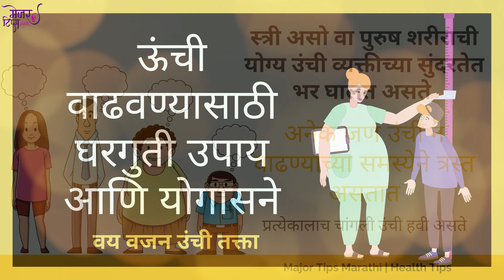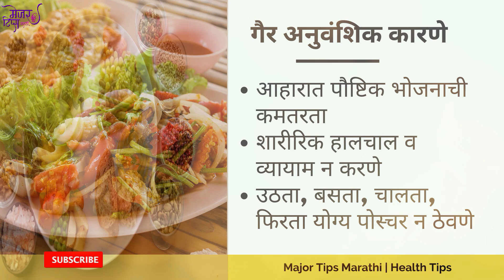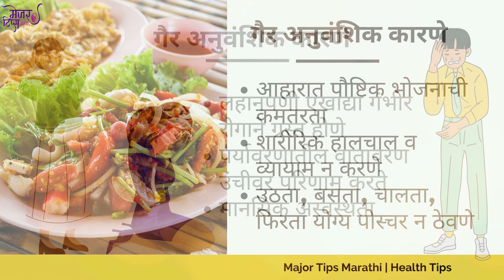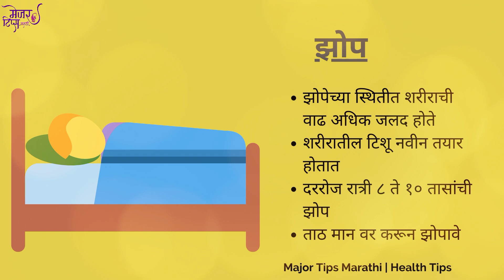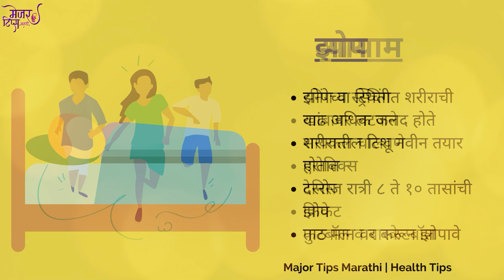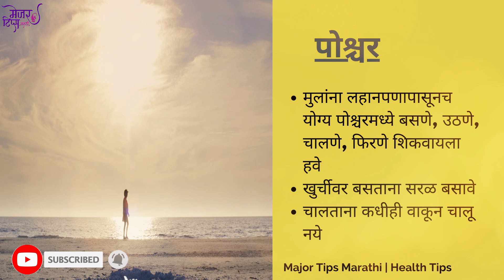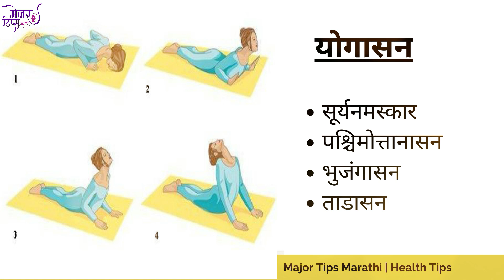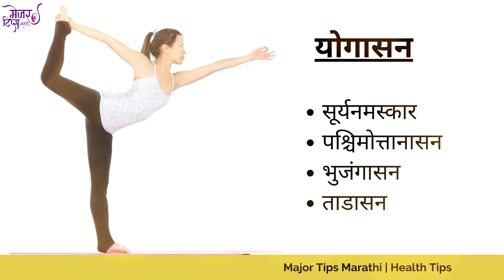ऊंची वाढवण्यासाठी घरगुती उपाय आणि योगासने | ऊंची कशी वाढवावी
आज आपण पाहणार आहोत ऊंची वाढवण्यासाठी घरगुती उपाय आणि योगासने तसेच
ऊंची कशी वाढवावी. आपल्यासाठी उंची वाढवण्याचे उपाय आणि योगासने यांची माहिती घेणार आहोत. ऊंची वाढवण्यासाठी कोणते उपाय करता येतील तसेच वजन ऊंची तक्ता देखील पाहणार आहोत. आयुर्वेदात उंची वाढवण्यासाठी आणि शरीराचे पोश्चर सुधारण्यासाठी अनेक योगासन सांगितले आहेत. ऊंची वाढवण्यासाठी काय खावे व कोणता व्यायाम करावा.
0:00 ऊंची कशी वाढवावी
0:40 उंची किती वर्षापर्यंत वाढते
1:07 उंची न वाढण्याची कारणे
1:23 अनुवंशिकता
1:48 गैर अनुवंशिक कारणे
2:37 वय वजन उंची तक्ता
2:47 उंची वाढवण्याचे उपाय
2:58 ऊंची वाढवण्यासाठी आहार
3:38 ऊंची वाढवण्यासाठी झोप
4:09 ऊंची वाढवण्यासाठी व्यायाम
4:48 उंची वाढवण्याचे पोश्चर
5:37 उंची वाढवण्यासाठी योगासन
आरोग्य / सौंदर्य विषयक व्हिडिओ पाहण्यासाठी खालील लिंक
वर क्लिक करा

Show Support to Major Tips Marathi :
This helps supports the channel and allows us to continue to make videos like this. Thanks a lot for the support.